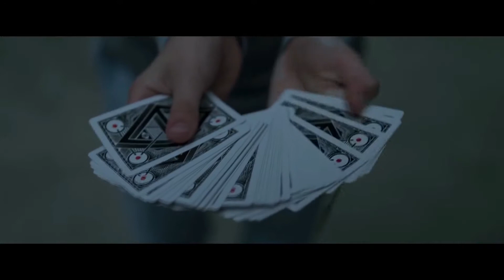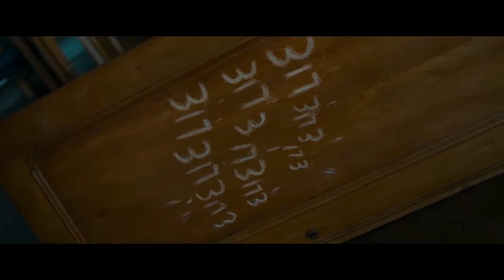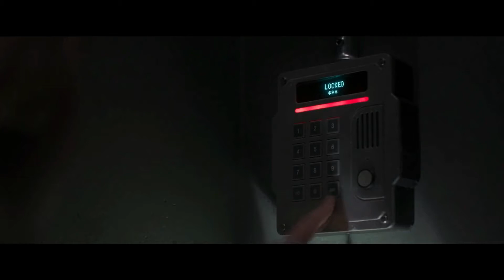Eli (2019) [ Movie Summary ]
movie summary in english,
hollywood movie summary in english,
a movie recap,
a film review in english,
film summary in english,
a story recap,
english movie summary in english,
summary of movie in english,
movie review in english,
movie review in english language,
any movie review in english,
best movie review in english,
english movie review in english,
movie recap in english,
a movie recap,
a story recap,
movie recap in english youtube,
movie recape in english 6 minutes,